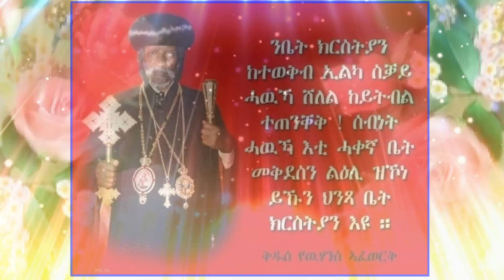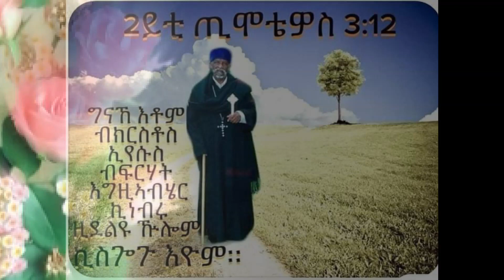ዓገብ ይኣክል ብገጣሚ ኪሮስ መሰለ